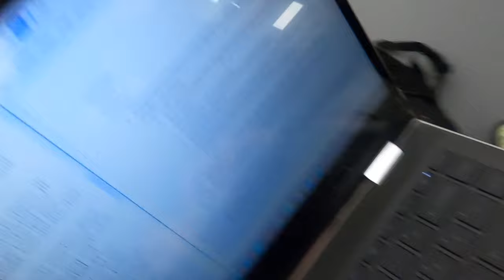Bison Opener Vlog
Roll Ville !!